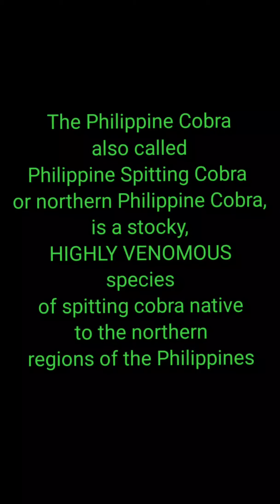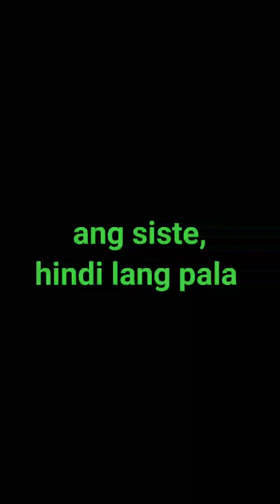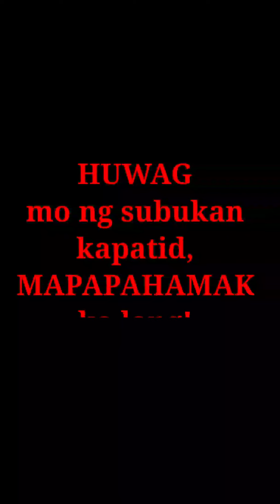Phillipine Cobra pumasok sa baraks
un expected visitor Philippine Cobra